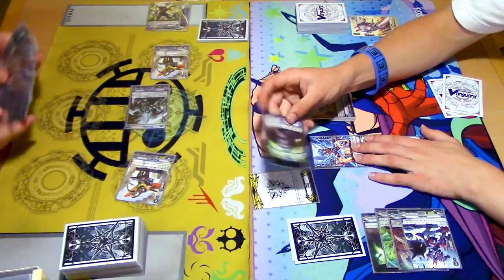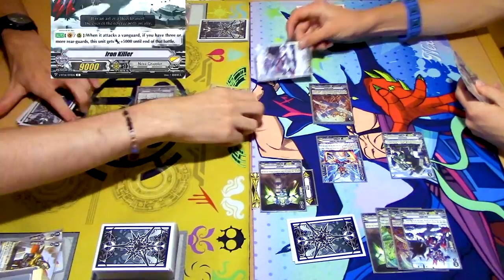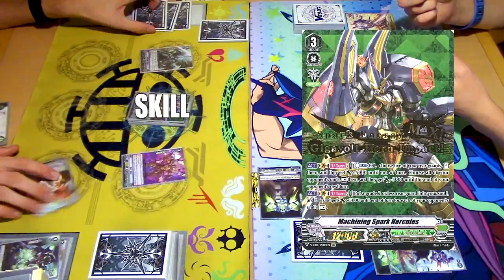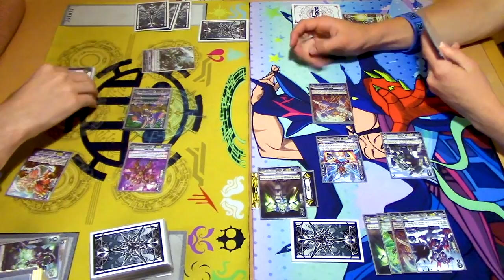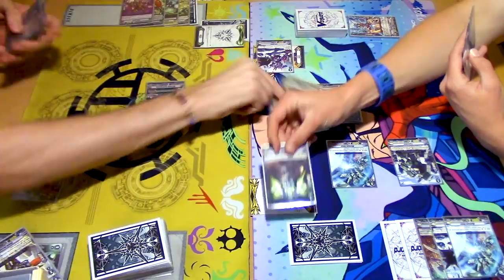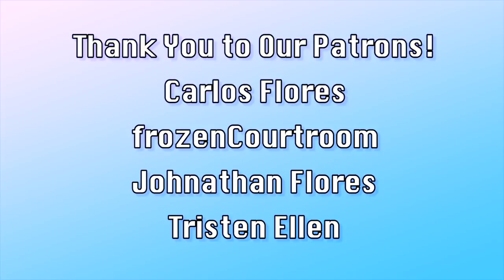Megacolony Vs. Nova Grappler GAME 3! | Standard | Cardfight!! Vanguard (V Series)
Game 3 of Gabe using Megacolony Vs. Miles using Nova Grappler. Enjoy the fight!